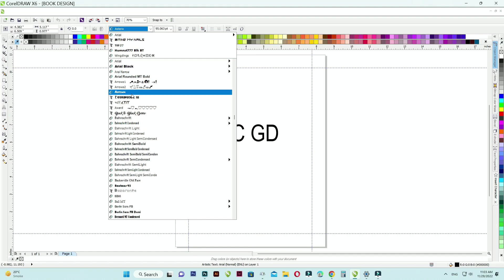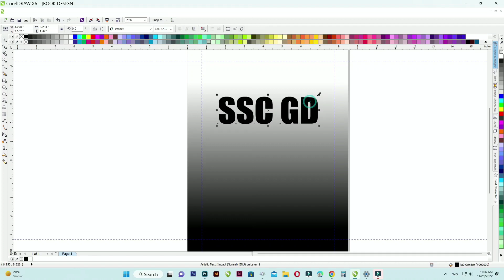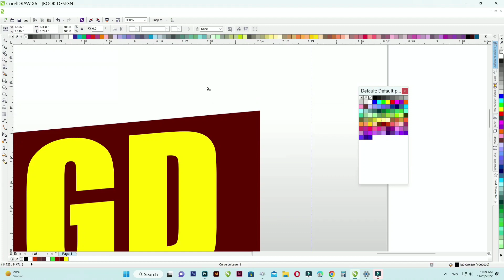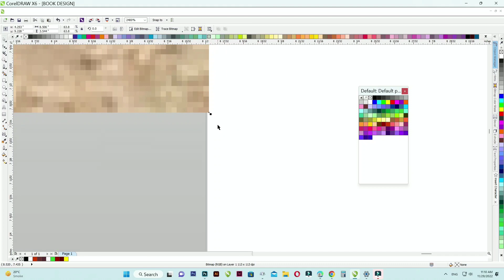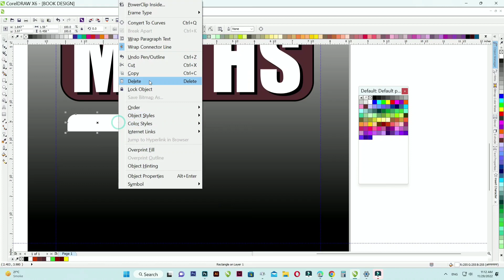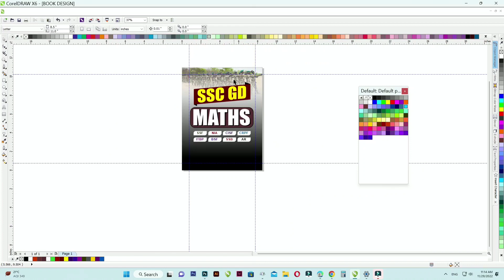Book Cover Design in Corel Draw X6। Graphics कला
AV 3D Design in Corel Draw

पोस्टर डिजाइन कैसे करें।How to make Poster Design in Corel Draw

Logo kaise banaye। Mobile se logo kaise banaye। PixelLab in Logo Design

mobile se Logo kaise banate hai
PixelLab Logo Design,mobile se aasani se Logo Design kare,pixellab editing instagram post,pixellab editing me logo kaise banaye, Pixellab editing aap,pixellab se thumbnail kaise banaye,
pixellab se thumbnail kaise
banaye
banaye 2022
banaye free fire
banaye manoj dey
banaye my first vlog
banaye gaming
banaye
banaye youtube
banaye vlog
banaye
Aniruddh vishwakarma neeraj
Graphics
Photoshop me design banaye
Photoshop painting
Photoshop graphic design
Photoshop best graphic design
Logo Designing
Logo Maker
How to make Brochure Design How to Create Fantastic Flyer Design
Advertising Design
Coreldraw Tutorial
Latest Coreldraw Tutorials
Graphics kala
graphics कला
ग्राफिक्स कला